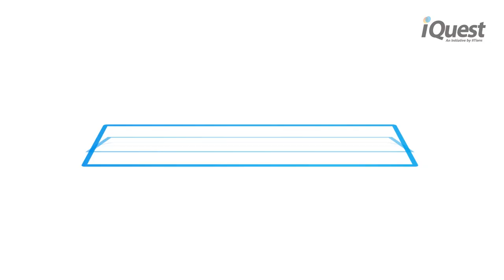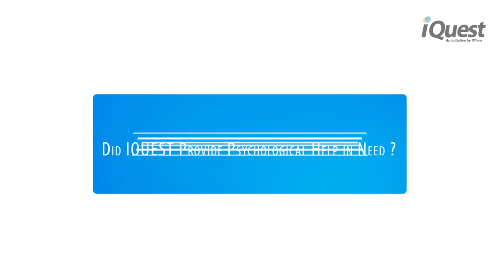ANIMESH KAUSHAL JIPMER AIR-26